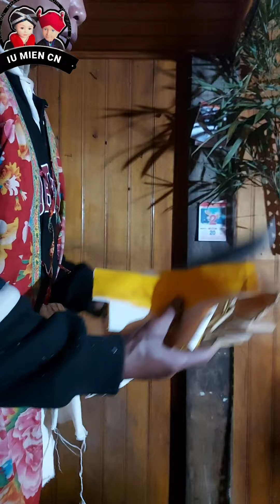iu mien chấu sai,phây pầu|iu mien cn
iu mien chấu sai,chấu say